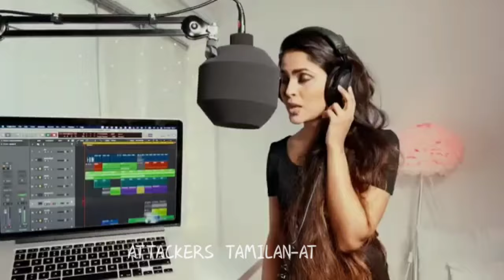enjoy enjami remix songs||kuthu songs||Attackers Tamilan-AT